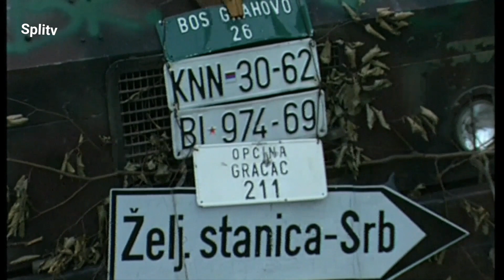Vojarna "Dračevac" 4. gardijska HV-a par dana nakon VRO "Oluja" kolovoz 1995. digitalno uređen video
Vojarna "Dračevac" 4.brigada - par dana nakon VRO "Oluja" kolovoz 1995. digitalno uređen video